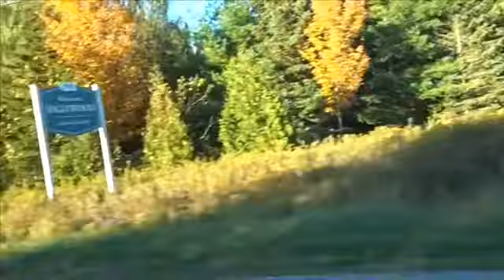Canadian Autumn Season | Road Trip To Countryside of Caledon, Ontario, October 2020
Stunning Sceneries Canadian Autumn Season | Road Trip To The Countryside of Caledon, Ontario, October 2020
Premiere November 5th, 9:00pm

You would see on my video the stunning looks of Canada’s Autumn Season starts in October when the changing of colours of leaves are likely to occur. Preferably, driving in the country side is where you would have a two folds benefit of enjoying  the scenic & picturesque beauty of both the roads & the trees. This video was taken in the late afternoon. It would have been much better if it was done in the morning when the sunlight is brightly shining, however, we were running out of time. Usually, Autumn leaves would only last for a couple of weeks then disappears.